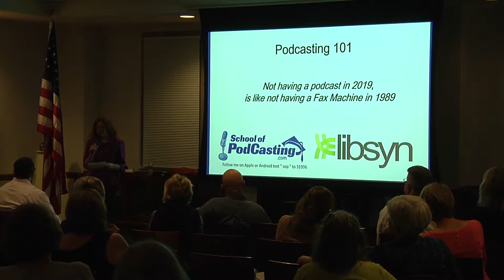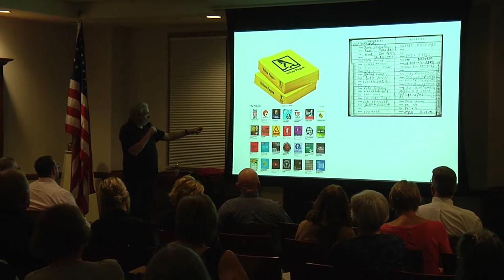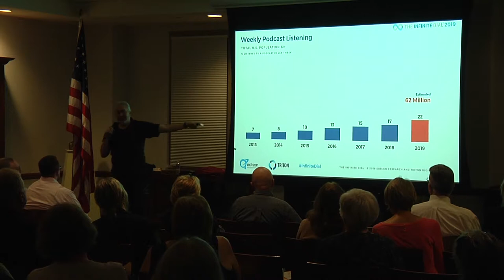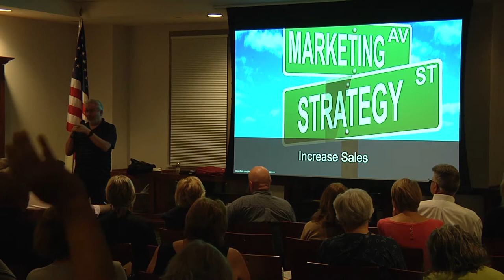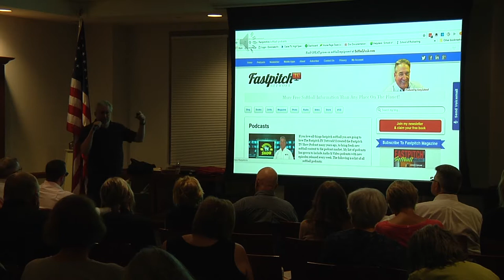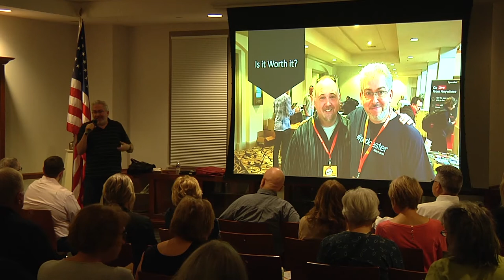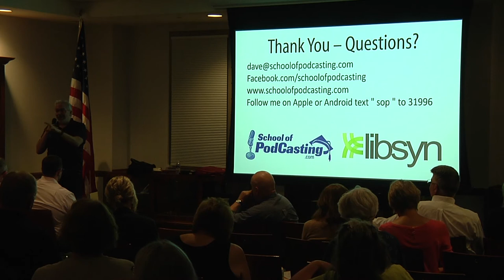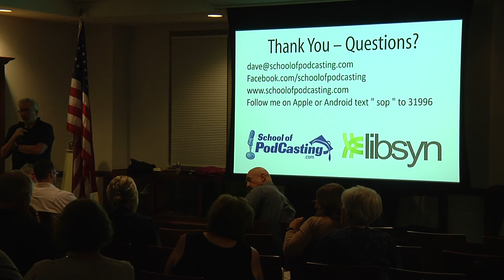Burton D Morgan: Podcasting for Entrepreneurs 10.1.19